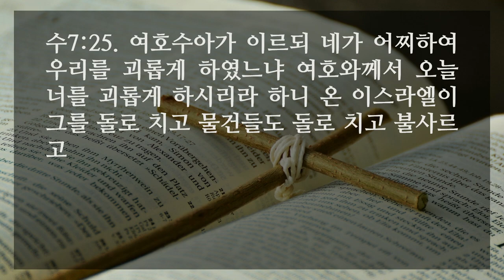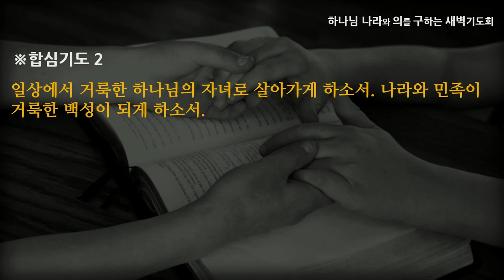[선한목자교회] 새벽기도 2022년 11월 28일 | 어떤 죄에도 틈을 주지 말라! - 김영동 목사 [여호수아 7:1-26]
어떤 죄에도 틈을 주지 말라! - 김영동 목사 [여호수아 7:1-26]